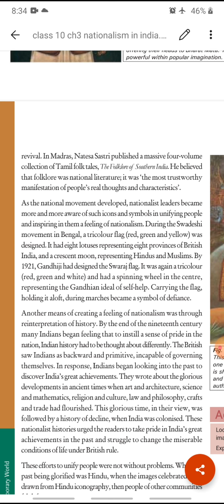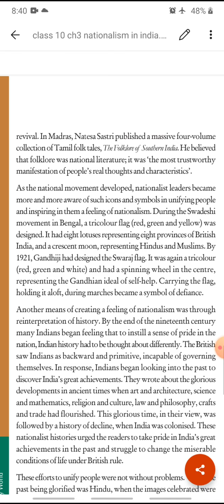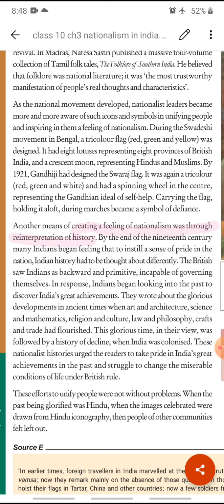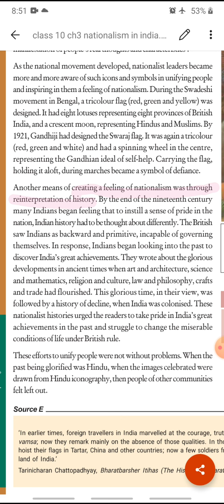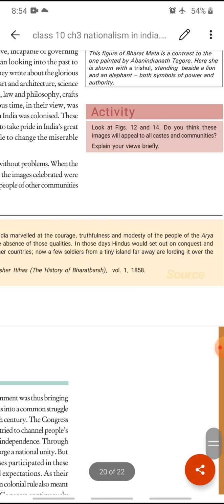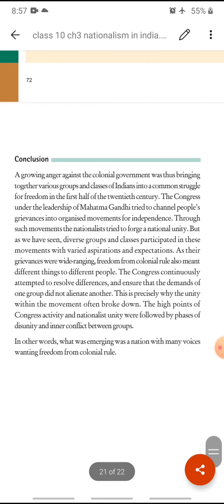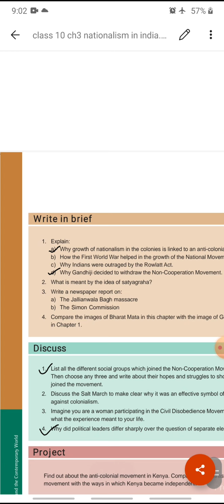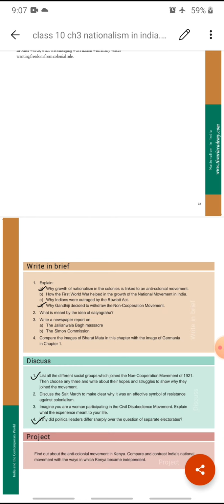class10_history_chNationalismInIndia_vid11_date6Aug